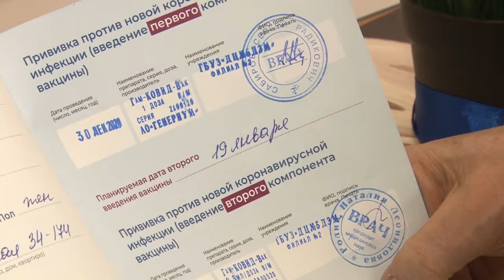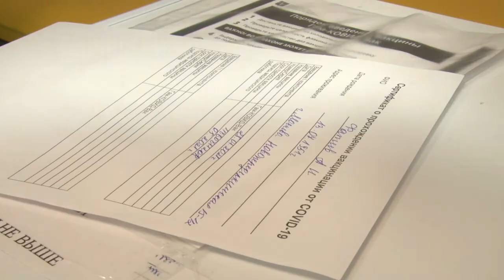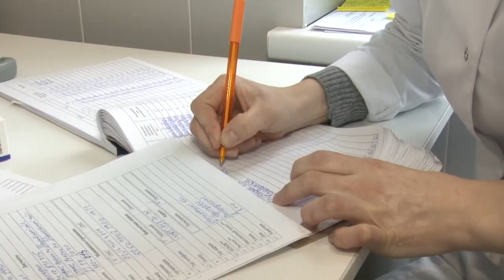Возраст прививке не помеха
В Подмосковье идет массовая вакцинация от ковид-19. Сделать прививку могут жители старше 18 лет. Одной из первых привилась 79-летняя Зоя Павловна Гриценко. Мы узнали, как сейчас себя чувствует жительница деревни Борки.